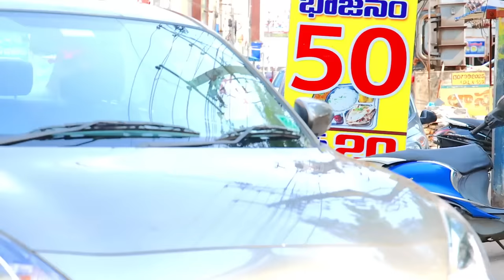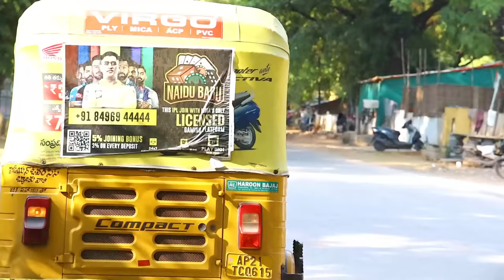SNAKE WITH FAKE MOBILE PRANK